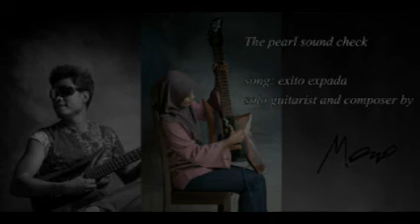Exito Espada by Madlandawasid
Exito espada created 2014 using 5 basic instruments. electric guitar,bass,violin,acoustic and drum fully combined use vegas pro softwere. The idea music is how i turn the major chord to be minor chord? so its a just a little patient and technic using expression of my heart. Love this song so dramatic to me... its my soul. thanks for support..Exito espada is espanyol language meaning is a 'sword winner" hashtag= zoom 707 ii/epiphone pickup,fender stratocaster/ibanez 7 string/techno acoustic/zoom r8/peavey black widow/peavey processor sound/sony vegas pro 12/the pearl custom guitar by madlan/semporna/sipadan island/mt corner/sound of hornbill/land below of the wind